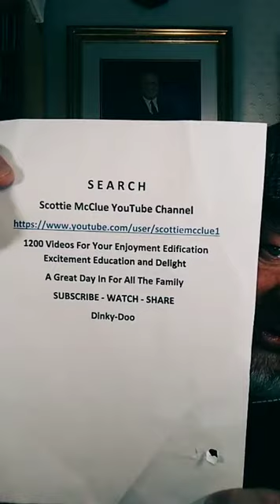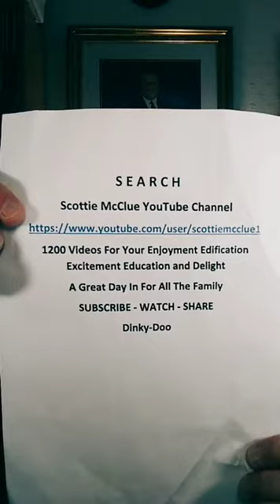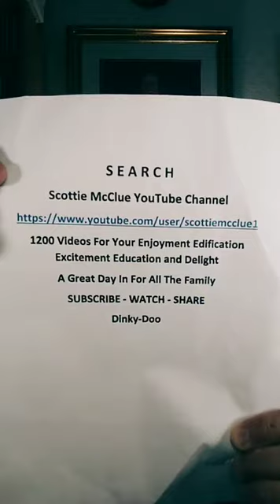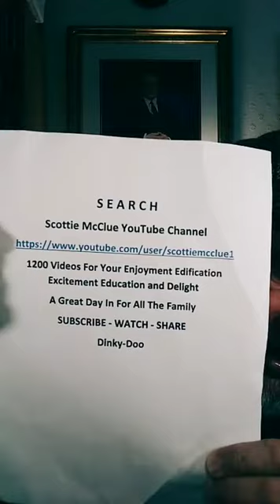SATURDAY MORNING TIKTOK LIVE #20321 @ScottieMcClue @YouTube VIDEO TALK SHOW